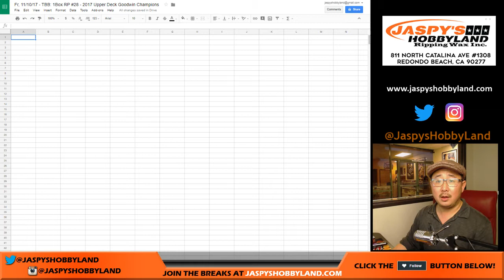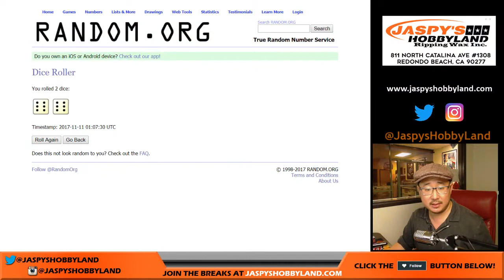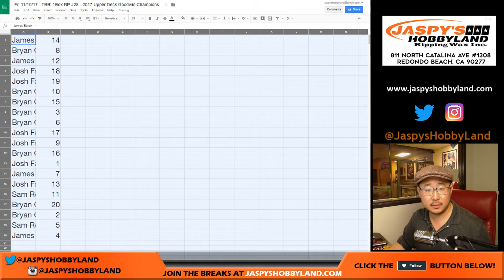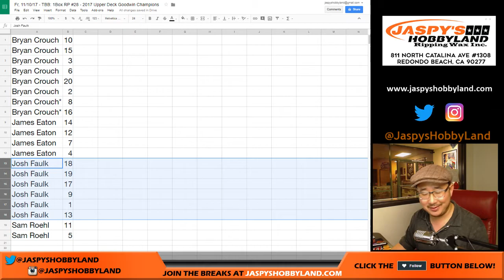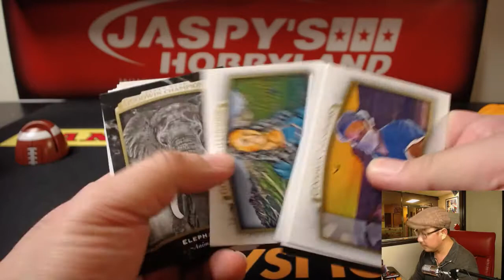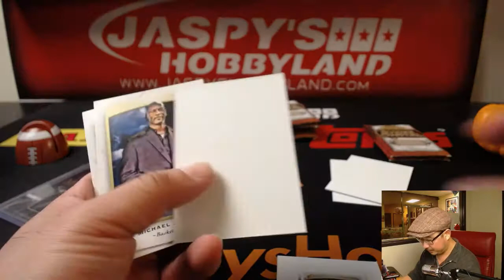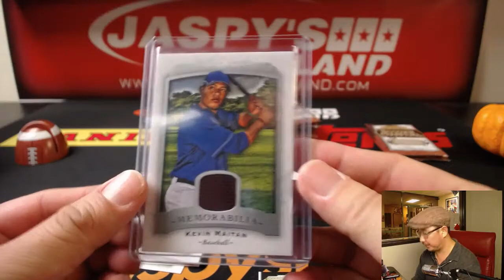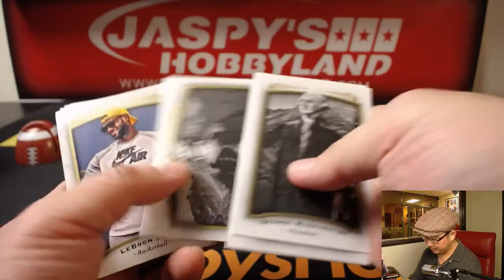Fr, 11/10/17 - TBB: 1Box RP #28 - 2017 Upper Deck Goodwin Champions